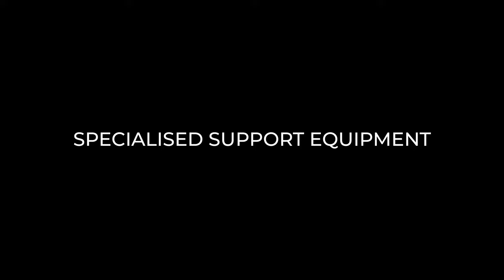Low profile remote Skidsteer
Game on: ETT's Aluminium Smelter Basement Cleaner's (ASBC) low profile skid-steer is equipped with a robust remote control system. The controller allows for precise control over the vehicle at all times, ensuring efficient and safe operation.